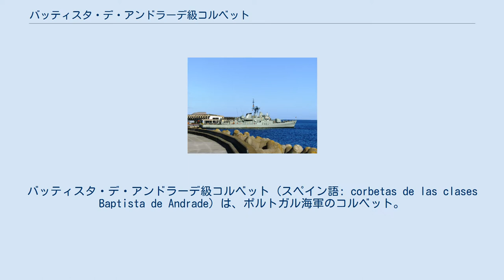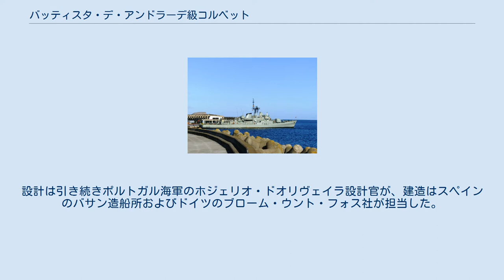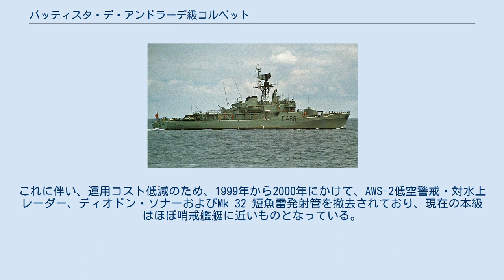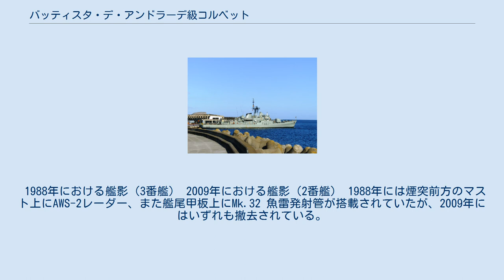バッティスタ・デ・アンドラーデ級コルベット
バッティスタ・デ・アンドラーデ級コルベット (スペイン語: corbetas de las clases Baptista de Andrade) は、ポルトガル海軍のコルベット。
1972年から1973年にかけて4隻が建造され、1974年より順次に就役を開始した。
2010年5月現在、2隻が配備されている。
 本級は、先行するジョアン・コーチニョ級コルベットの発展型として開発された。
設計は引き続きポルトガル海軍のホジェリオ・ドオリヴェイラ設計官が、建造はスペインのバサン造船所およびドイツのブローム・ウント・フォス社が担当した。
 当初、本級は、アフリカにポルトガルが有していた植民地を防衛するとともに、対潜戦を遂行できる小型の護衛駆逐艦として開発された。
ディオドン・ソナーおよびMk 32 短魚雷発射管によって最低限の対潜火力を備え、また船体後部にヘリコプター甲板を備えることによって哨戒ヘリコプターの運用支援も行なうことができたことから、より大型のフリゲートとともに洋上での護衛任務を行なう計画であった。
また対地火力も強化され、ジョアン・コーチニョ級コルベットではMk.33 3インチ連装砲が搭載されていたのに対し、本級ではMle.68 100mm単装砲とされた。
 しかしながら、就役した直後より、本級は能力の限界を指摘されていた。
対潜火力は短射程のものに過ぎず、より大射程のアスロックなどは搭載できなかったし、ソナーの探知距離も限定的であった。
また一切のミサイルを搭載せず、対空・対水上火力はいずれも砲熕兵器に頼っていた。
ポルトガルの植民地戦争が終結して植民地（ポルトガル海上帝国）が相次いで独立を達成し、ポルトガル海軍の行動範囲が狭まった直後の1977年、コロンビア海軍への売却が検討されたものの、これは実現しなかった。
 冷戦が終結し、また船体の老朽化も進んだことから、本級の任務は現在、ほぼ哨戒任務に限定されている。
これに伴い、運用コスト低減のため、1999年から2000年にかけて、AWS-2低空警戒・対水上レーダー、ディオドン・ソナーおよびMk 32 短魚雷発射管を撤去されており、現在の本級はほぼ哨戒艦艇に近いものとなっている。
 1988年における艦影（3番艦） 2009年における艦影（2番艦） 1988年には煙突前方のマスト上にAWS-2レーダー、また艦尾甲板上にMk.32 魚雷発射管が搭載されていたが、2009年にはいずれも撤去されている。